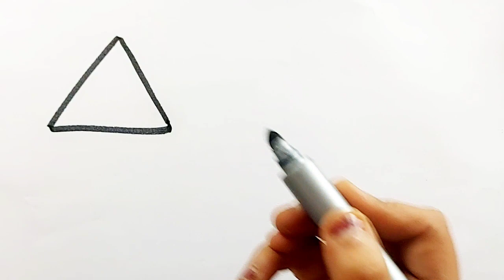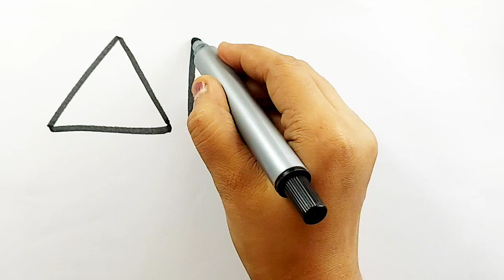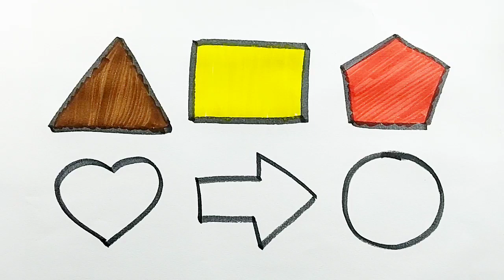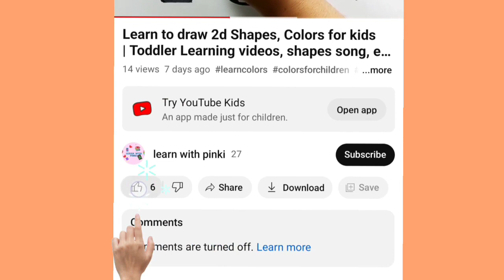Learn Shapes, Colors for Kids & Toddlers | 2d shapes drawing | Preschool Learning, Education Video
Triangle
octagon
oval
circle
heart
star
Pentagon
square shapes
heptagon
rhombus
parallelogram
trapezoid

learn shapes
2d shapes
learn colors
2d shapes for kids
shapes drawing